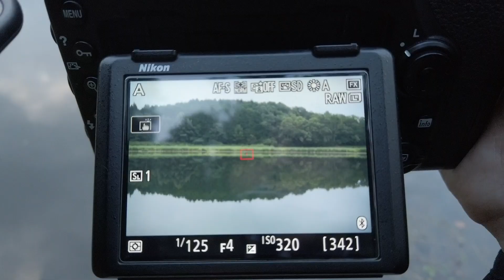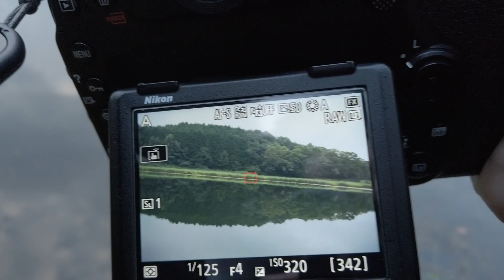【龍王ケ淵】夏だし新緑リフレクションを撮りたい！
皆さんこんにちは、Yuposuです。

虫も暗いところも苦手なのによく風景写真やってるなと我ながら思います。だって楽しいもん。
ところで近畿地方はきょう梅雨明けだったみたいです。晴れたら撮りに行きやすくなる！けど今年の夏は暑そうですね。暑いの苦手。まぁ寒いのも苦手なんですけど。あ、それただの怠慢か。

僕はこのチャンネルを通して、写真（特に風景写真）を撮ることの楽しさをできるだけ多くの人に伝える為に運営しています。